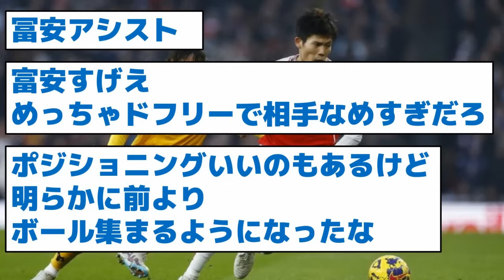【味方からパスを回してもらえるようになった理由とは？】英紙「冨安は別格、ホワイトの先発は難しい」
12/3GOAL.com